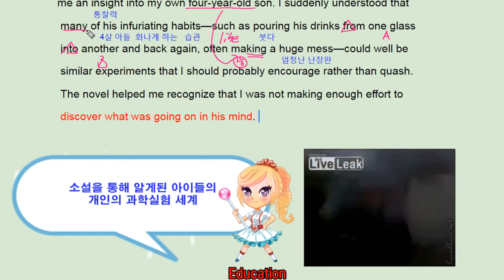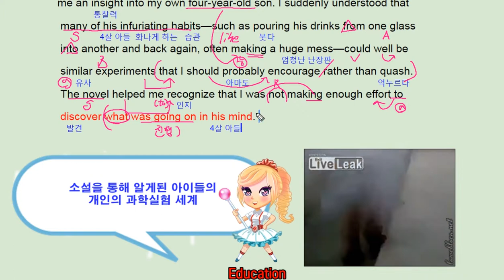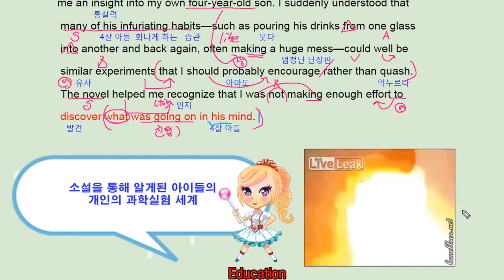리딩파워 완성 10강 1번 - 번개콩 Christopher Wakling's What I Did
반갑습니다.

채널입니다.